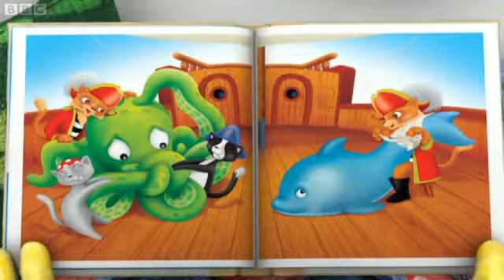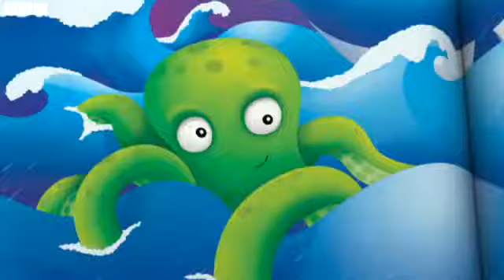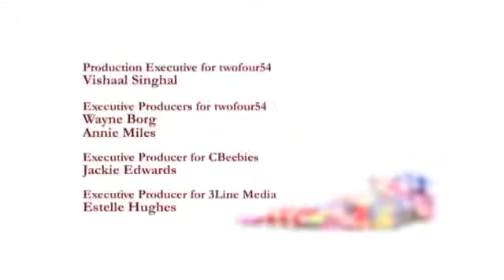Driver Dan's Story Train: (The Runaway Carrot)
When a big balloon gets stuck in a tree the Story Train sets out to find the Vrooms because the Vrooms are great at rescuing things, but the Vrooms' carriage is stuck in a hole! Now it's the Vrooms who need rescuing.